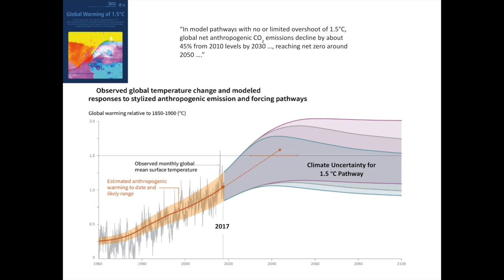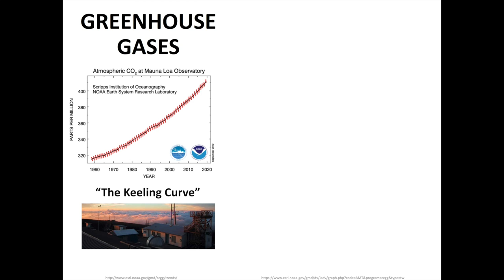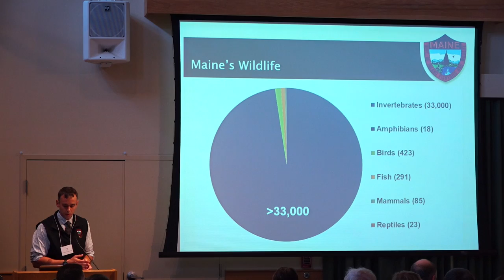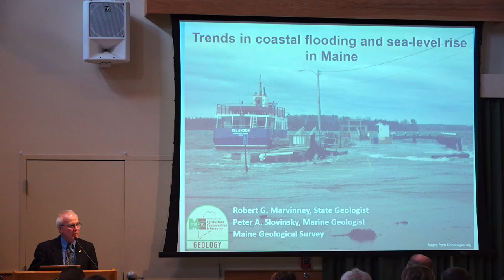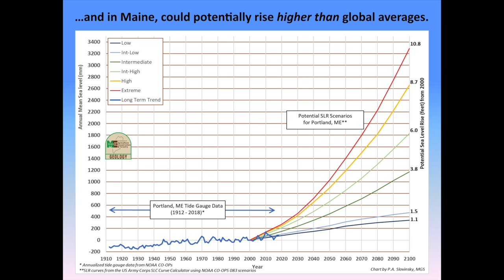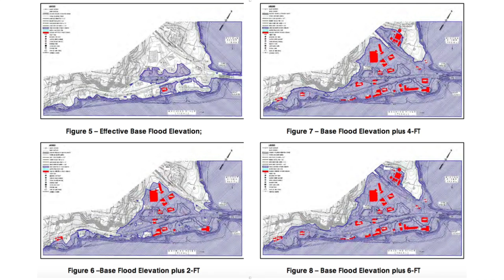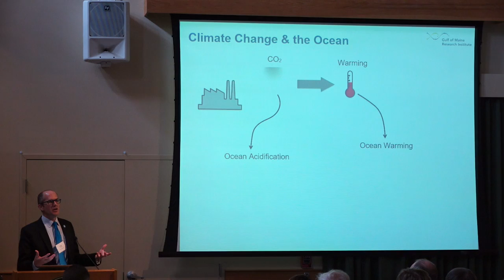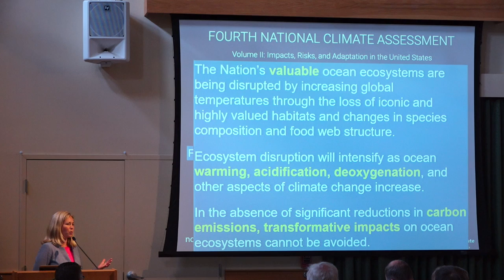Maine Climate Council Kickoff Climate Science Overview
Learn about the effects of climate change and sea level rise on the State of Maine in these presentations from climate science experts, and hear stories of how climate change is already affecting farms, aquaculture, wildlife, and coastal towns across Maine.

The kick-off meeting of the Maine Climate Council was held on September 26th, 2019 in Hallowell, Maine.

Find out more information about the Maine Climate Council and upcoming meetings